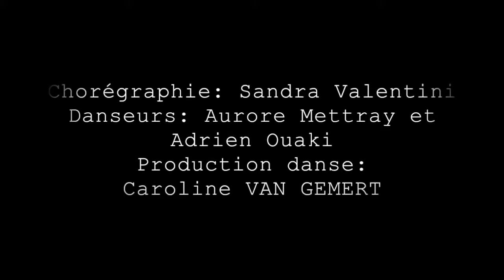Talent Prod fait le show pour la Convention APM, Bordeaux septembre 2017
Les 370 clubs APM et leurs 7 500 membres se sont donnés rendez-vous à Bordeaux en septembre 2017 pour leur Convention. Talent Prod a assuré l'organisation du show de clôture.